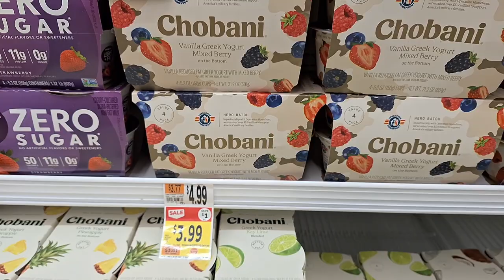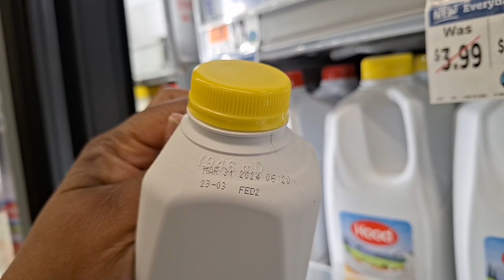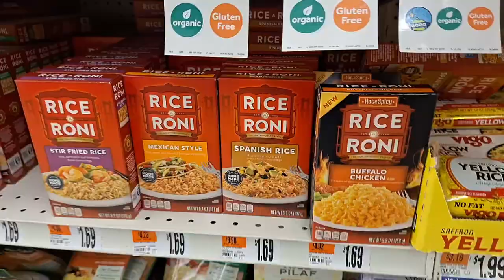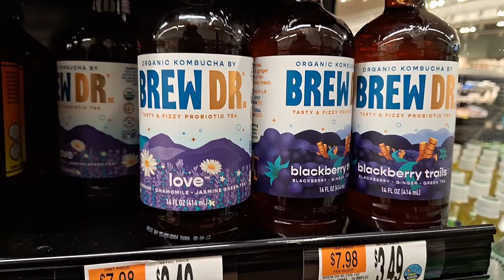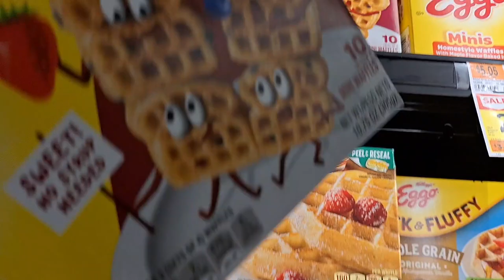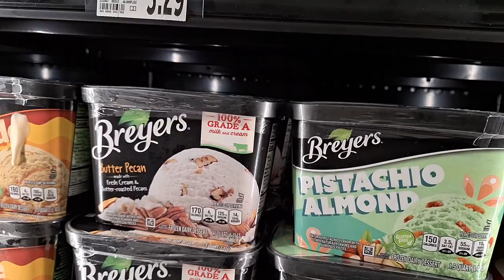VLOG| GROCERY SHOPPING. SHOP WITH ME